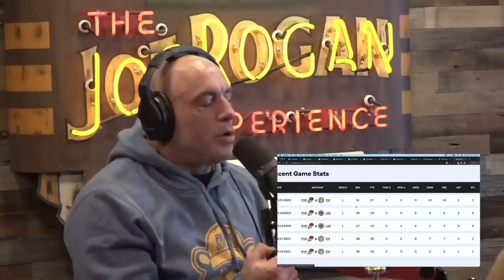JRE: The Merchant of DEATH For Brittney Griner? Was It WORTH It?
Joe and the guys talk about the Brittney Griner deal that saw the release of a dangerous Russian arms dealer.

Shane Gillis, Mark Normand, and Ari Shaffir are stand-up comics, writers, and podcasters. Shane is the co-host of "Matt and Shane's Secret Podcast" with Matt McCusker. His special, "Shane Gillis: Live in Austin," is available via YouTube, and season two of "Gilly and Keeves," his sketch comedy series with John McKeever, is available now is the co-host of the podcasts "Tuesdays with Stories" with Joe List and "We Might Be Drunk" with Sam Morril. His latest special, "Mark Normand: Out to Lunch," is available via YouTube. Try his signature whiskey, Bodega Cat Straight Rye. is the host of "The Skeptic Tank" and "You Be Trippin'" podcasts. His latest special, "Ari Shaffir: Jew," is available now via YouTube.

Clip Taken From JRE #1991 - Protect our Parks 8
Host: Joe Rogan
Guest: Shane Gillis, Mark Normand, and Ari Shaffir
Producer: Jamie Vernon